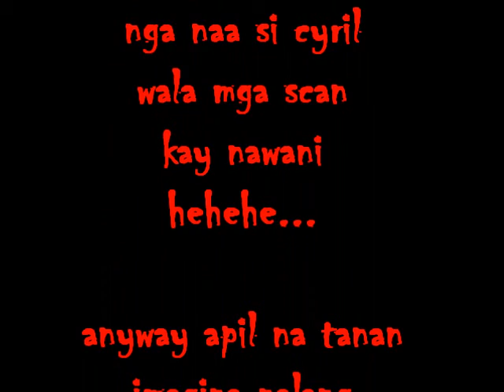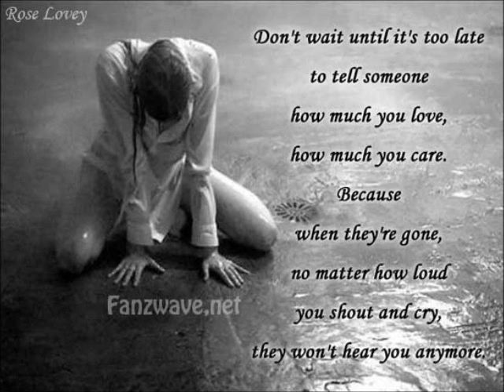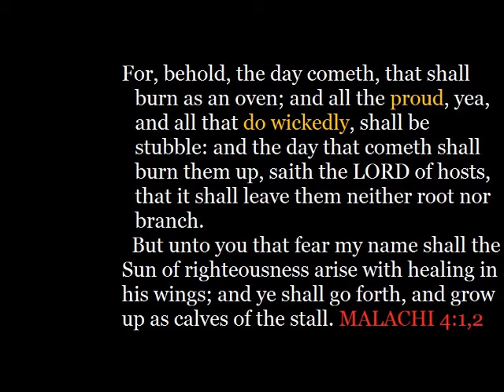Skateboarding Philippines - Mormons Spot - Bislig City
Tribute To Cyril Saren